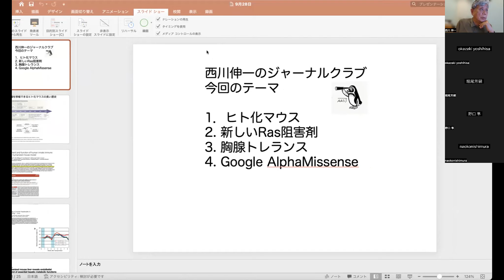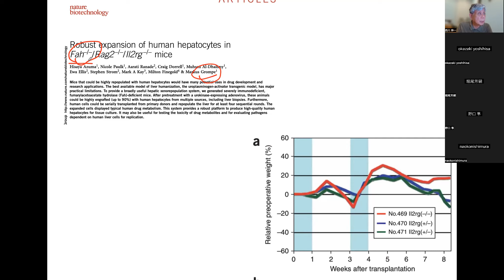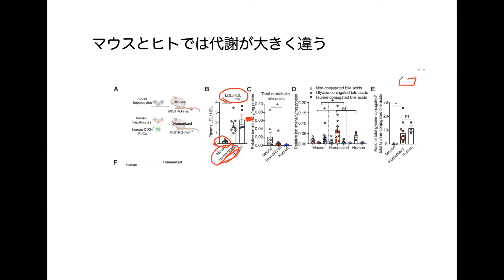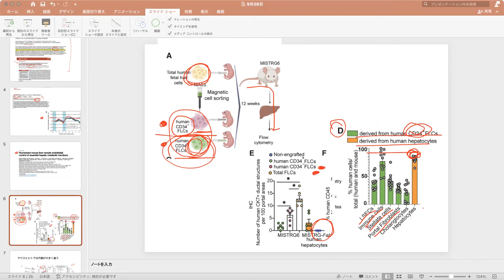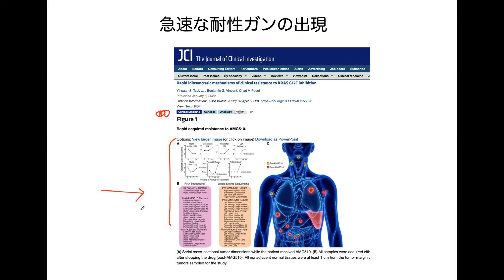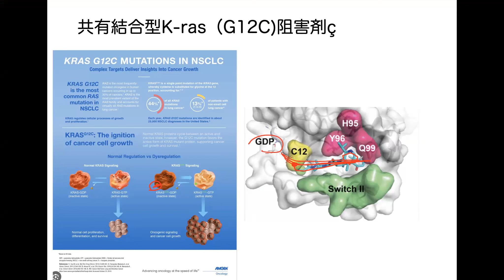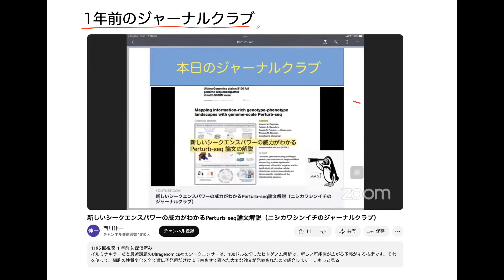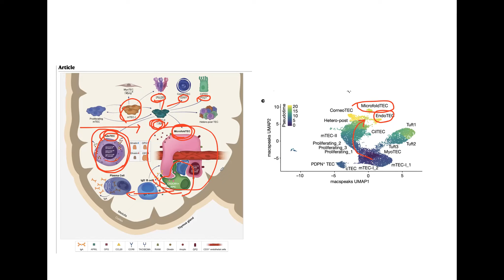西川伸一のジャーナルクラブ：ヒト化マウス論文他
今回は盛りだくさんで、
1）ヒト化マウス
2）あららしいRAS阻害剤
3）胸腺トレランス
4）Google AlphaMissense
について論文紹介します。